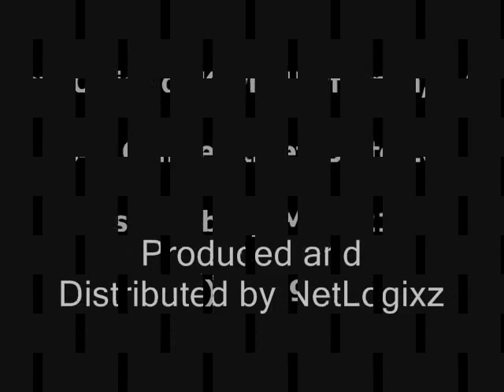Best Divorce Attorney in West Roxbury, MA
Attorney Kevin R. Heffernan in West Roxbury is dedicated to taking care of its clients during what is often a traumatic time. This starts with listening to you, answering your questions, identifying your concerns, and anticipating issues that may arise.